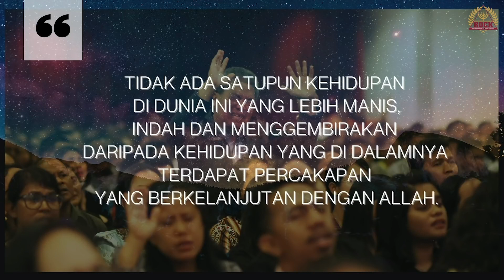CHRIST of Victory | Episode 455 | Mendengar Suara Allah Part2 | Pdt. Chris Manusama.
CHRIST of Victory | Episode  455  | Pdt. Chris Manusama